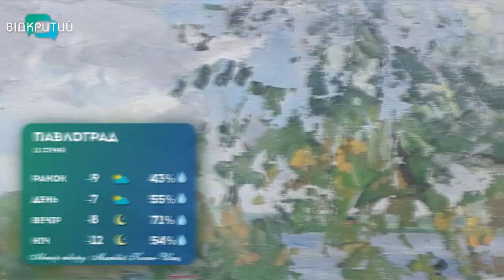Погода 11 січня 2023